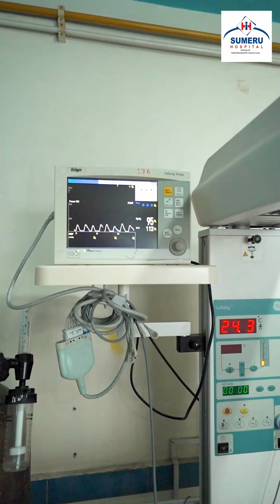Loud sound and Effects By Dr. Raju Kafle